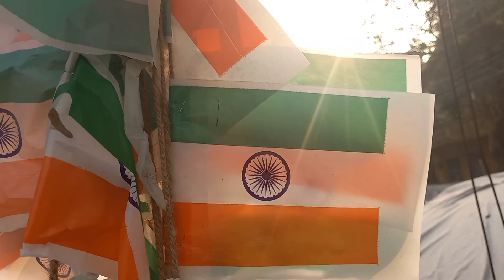Celebrating 73rd Republic Day ( Dakshin Lake Pally Sanhati 2022 )